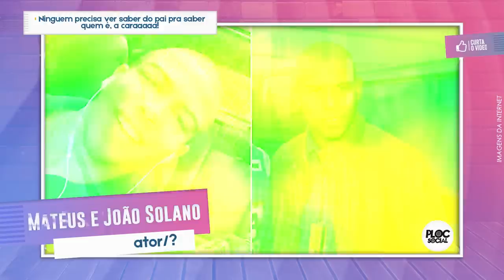13 FAMOSOS QUE SÃO 'CAGADO E CUSPIDO' A CARA DO PAI, DA MÃE OU DOS FILHOS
Marcelo e Reginaldo Faria
Eles não só seguem a mesma profissão e já trabalharam juntos em novelas, como também são idênticos. Marcelo Faria, de 48 anos, é filho do ator Reginaldo Faria, de 83 anos, e os dois juntos podem até se passar pela mesma pessoa.

Sylvester Stallone e Jackie
A mãe de Sylvester Stallone, Jackie Stallone, era uma astróloga e no passado foi dançarina e promotora de wrestling feminino. Jackie faleceu em setembro deste ano, 2 meses antes de completar 99 anos. Ela fez várias declarações onde disse se arrepender das inúmeras retocadas que deu no rosto, pois se sentia transfigurada. E parece que o filho não seguiu os seus conselhos, né Rambo? Jackie era uma das mães dos famosos igual ao filho.

Kirk e Michael Douglas

Se há alguém que pode ser considerado um viajante do tempo, esse alguém é o ator Michael Kirk Douglas, de 75 anos. Filho do também ator Kirk Douglas, que morreu no começo de 2020, aos 103 anos, a semelhança entre os dois chega a impressionar. Eles até lembram um pouco o personagem Ulrich, de Dark. Será um sinal?

Tom e Colin Hanks

A última dupla de pai e filho também apresenta grandes semelhanças. Os dois atores Tom Hanks, de 64 anos, e Colin Hanks, de 42 anos, são tão parecidos que eles chegaram a trabalhar juntos no filme "A Mente que Mente", de 2008, interpretando os papéis de - adivinhem - pai e filho.

Bob e Ziggy Marley

Ziggy Marley não deixa dúvidas de que é filho do mais conhecido músico de reggae de todos os tempos, Bob Marley. O cantor jamaicano, que morreu em 1981, deixou o legado de 11 filhos com sete mulheres, isso na conta oficial. Ziggy é o quarto filho e o que mais parece com o pai. Também cantor e compositor, ele vem produzindo um filme sobre a lendária trajetória de Bob Marley.

William Bonner e Vinícius Bonemer

O jornalista William Bonner, de 56 anos, é pai de trigêmeos, mas quem copiou seu código genético foi o filho, Vinícius, de 22 anos. Os dois são tão parecidos que até o jeito de olhar é igual. Será que Vinícius também sempre fala "boa noite" igual ao pai?

Sandy e Noely

Marcello e Pedro Novaes

Pedro Novaes, de 23 anos, filho de Marcello Novaes, de 57 anos, é praticamente uma xerox do ator. O jovem também resolveu seguir um caminho diferente do pai e da mãe, Letícia Spiller, tornando-se baterista da banda Fuze. Apesar disso, a semelhança com o pai fez com que Pedro se aventurasse interpretando personagens de Marcello quando mais novo.

Ronaldo e Ronald

Ronald, de 20 anos, é filho mais velho do ex-jogador Ronaldo, de 43 anos, e também herdou a genética do pai. Filho da ex-jogadora Milene Domingues, Ronald seguiu um caminho diferente dos genitores e, atualmente, trabalha como DJ.

Caetano e Tom Veloso

A grande semelhança entre os cantores Caetano Veloso, de 78 anos, e seu filho, Tom, de 23 anos, é gigante e faz com que seja impossível não pensar em Dark ao ver as duas cópias lado a lado. Não só as características físicas são iguais, como o talento também.

João e Rafael Vitti

Outra dupla de clones é formada por João Vitti, de 52 anos, e Rafael Vitti, de 24 anos. Além de parecer com o seu pai, Rafael ainda segue os mesmos passos do genitor na dramaturgia.

Mateus e João Solano

Mateus Solano, de 39 anos, é a cara de seu pai, João, de 70 anos. Muitos chegaram a colocar na história até o irmão do ator, Gabriel, que também apresenta grande semelhança física: "Já entendi, o Mateus Solano foi pai dele mesmo. Mateus Solano é irmão dele mesmo. Enfim, na família de Mateus Solano todo mundo é Mateus Solano", comentou uma internauta.

Marcos e Davi Frota

Cara de um, focinho do outro... Marcos Frota, de 63 anos, e seu filho Davi, de 21 anos, são realmente muito parecidos. Apesar de ser filho da atriz Carolina Dieckmann, o jovem copiou a genética do pai e os dois juntos podem fazer referência até a uma foto do Jonas novo e do Jonas do futuro, de Dark.